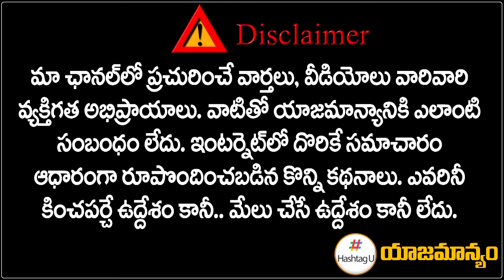Revanth Reddy Master Plan On TRS | Telangana Congress |TPCC President | KCR | Hashtag U